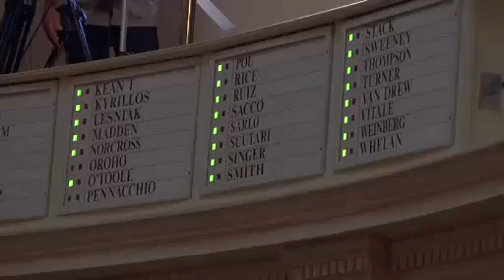Christie Continues to Use Corzine's Name to Bash Dems, Promises a Fight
Since coining the term "Corzine Democrats" a week ago to describe his Democratic opponents on the tax cut issue, Gov. Chris Christie has now made the term a part of his repertoire at town hall meetings. He held a town hall meeting in Mahwah Wednesday. For more New Jersey news, visit NJ Today